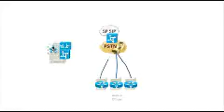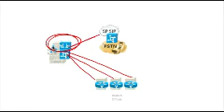Working with the Cintiq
Darryl Sladden did a great job of using simplified powerpoint slides and interaction with the Cintiq tablet.